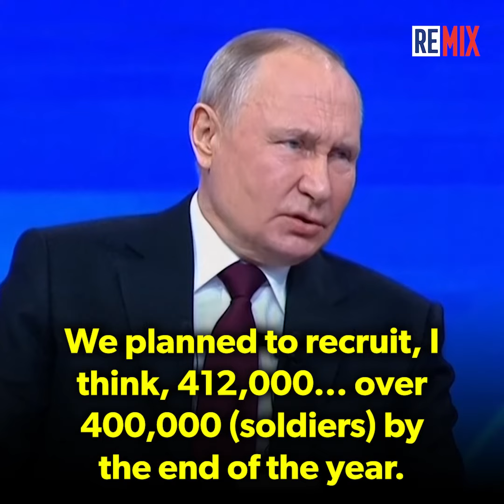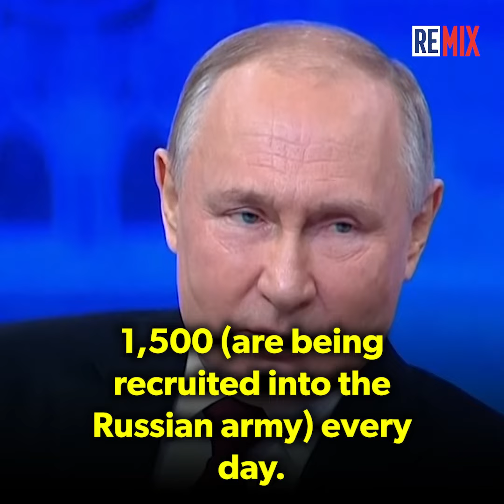Putin: No Peace Until Russia Achieves Goals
Russian President Vladimir Putin asserts that peace in Ukraine will only be achieved once Russia's objectives, including Ukraine's denazification, demilitarization, and neutral status, are met.